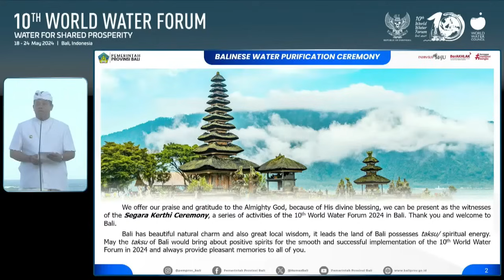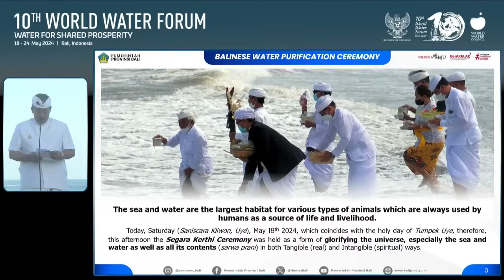[FULL] Upacara Ritual Penyucian Diri dan Penjernihan Air I World Water Forum ke-10 I Bali, Indonesia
BALI, Framing NewsTV - Saksian spiritual unik melalui ritual penyucian diri, Upacara Penjernihan Air Bali di tepi pantai Kura-Kura Bali yang tenang.  Peduli air, selaras dengan alam, dan hormat kepada Tuhan. Sabtu, (18/05/2024) Pukul 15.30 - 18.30 WITA.

Kami harapkan budayakan komentar SOPAN di video. Redaksi akan menghapus segala bentuk komentar yang melanggar Pedoman Komunitas Youtube.